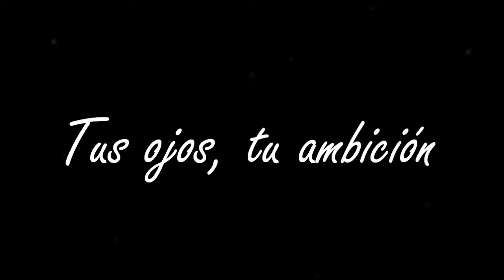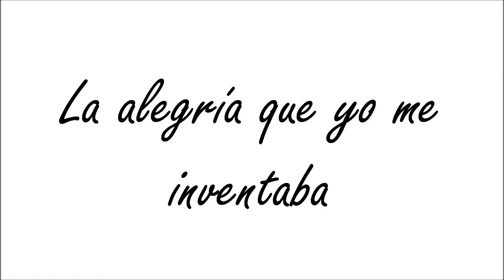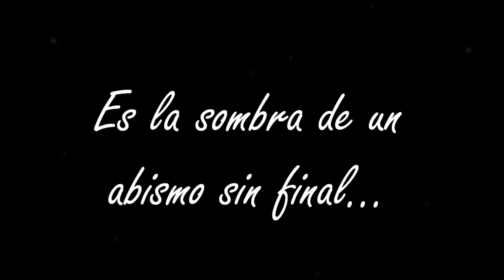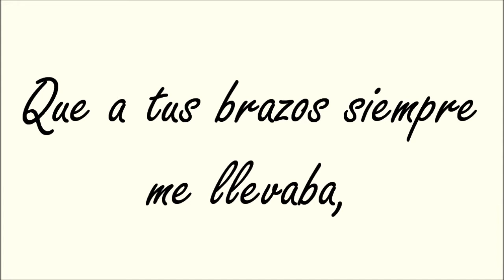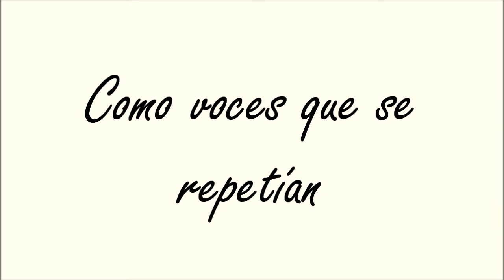Así No Se Debe Querer - Carla Mauri - LETRA♥